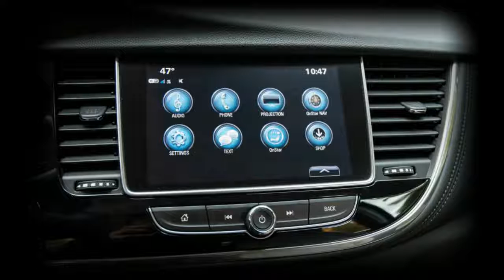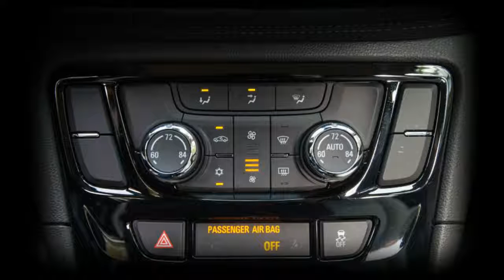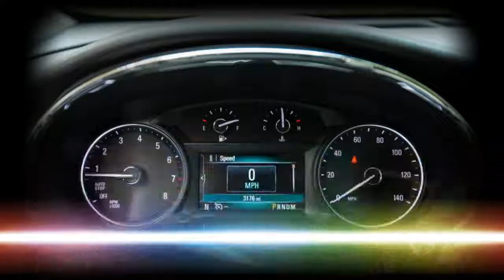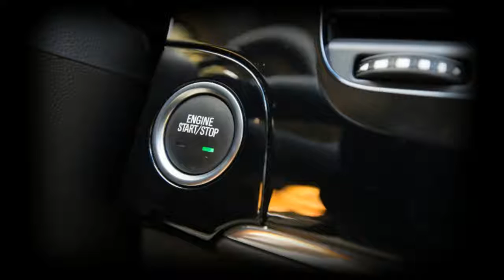New Car - 2017 Buick Encore